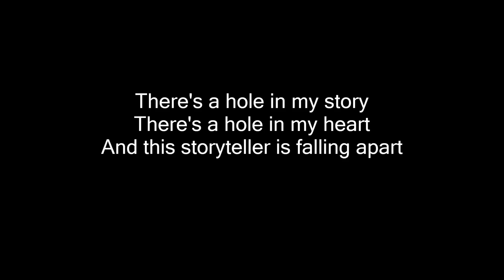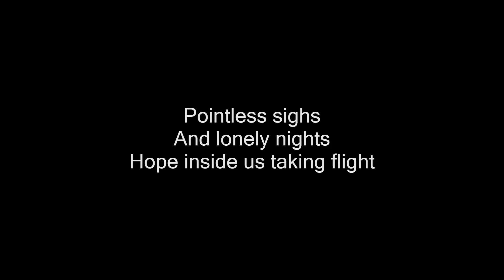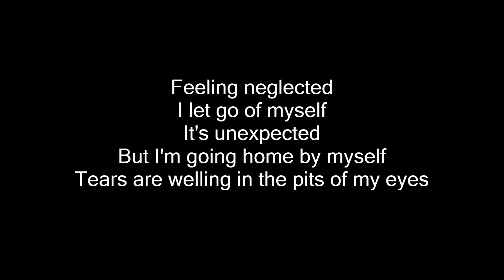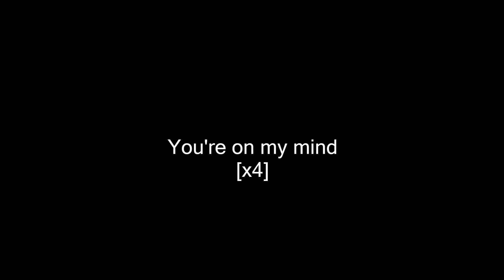Passenger - You're On My Mind (lyrics on screen)